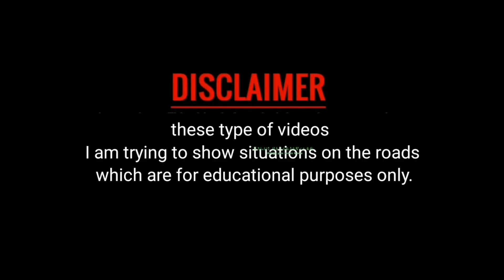funny accidents try not to laugh . funny driving fails .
इस वीडियो में आप लोग कुछ फनी एक्सीडेंट्स को देखने वाली हूं जिनको देखने से आपका दिन और दिल दोनों खुश हो जाएंगे तो वीडियो अच्छा लगा तो वीडियो को लाइक शेयर करनाIn

this video, you are going to see some funny accidents, which will make your day and heart happy, if you like the video, then share the video like